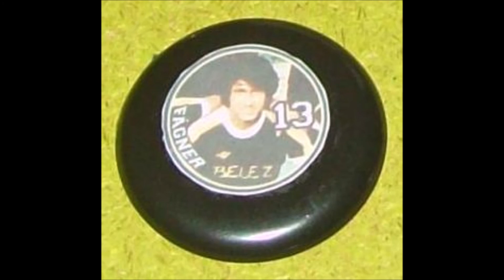Raimundo Fagner conversou com exclusividade ao site Botões para Sempre sobre Futebol de Botão.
Botões para Sempre teve a honra de conversar em meados de abril de 2018 com o cantor, compositor, instrumentista e produtor brasileiro, um dos maiores nomes da Música Popular Brasileira: Raimundo Fagner Cândido Lopes. Mais jovem dos cinco filhos de José Fares, imigrante libanês, e Dona Francisca, Fagner nasceu na bela capital cearense, Fortaleza, em 13 de outubro de 1949, embora tenha sido registrado no município de Orós, famoso pelo açude de mesmo nome, localizado no Centro-Sul do Ceará. Na música, o cearense ‘universal’ entrou direto pela porta da frente. Seu nome foi pronunciado vastamente, pela primeira vez, em 1972, quando Elis Regina gravou “Mucuripe” (parceria com Belchior). Nesta entrevista especial, o cantor fala sobre sua paixão pelo futebol e suas amizades estreitas com ex-jogadores, verdadeiros ídolos do gramado. O Mestre exclusivamente nos gravou um áudio e narra com saudades o romantismo que o futebol de botão proporcionou em sua infância e vida adulta. Entrevista de texto e fotos, completa no